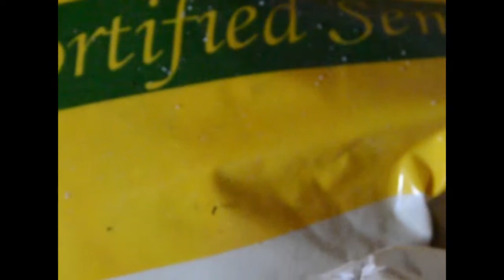This was our 1st group project, and we did when we were fresh at KIMC. GROUP 2, TV PROD. PRJT 2018.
This was my first time using a teleprompter. Thank you to my group members for putting their trust in me to represent you in class competitions. Despite the fact that there was a lot of tension, we were the best.